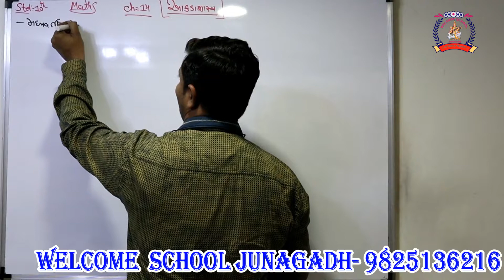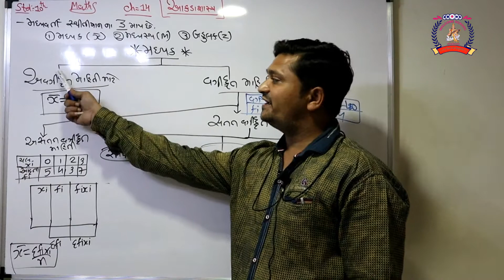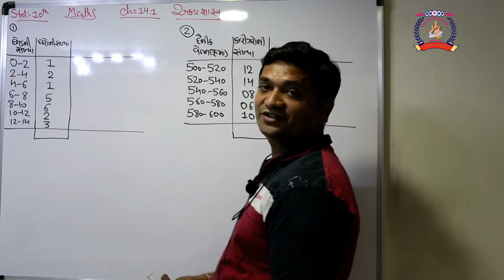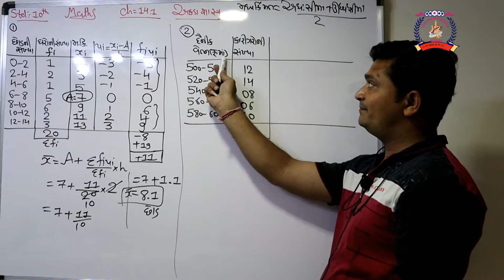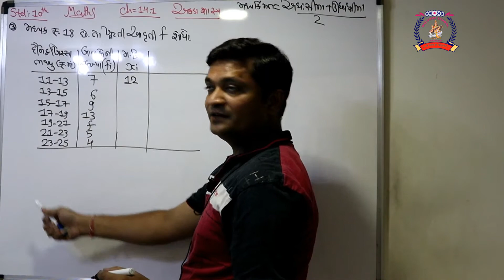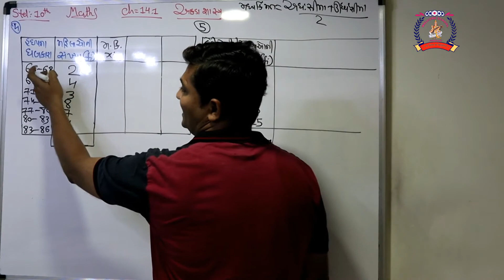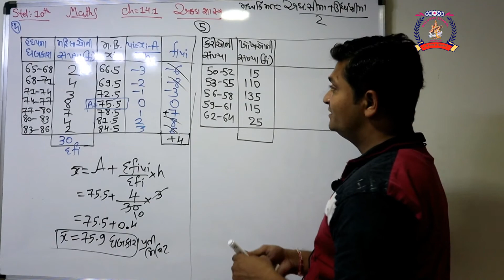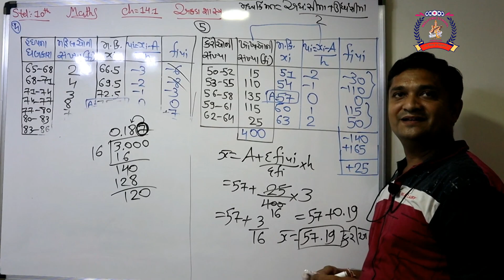CLASS 10 MATHS PART 40